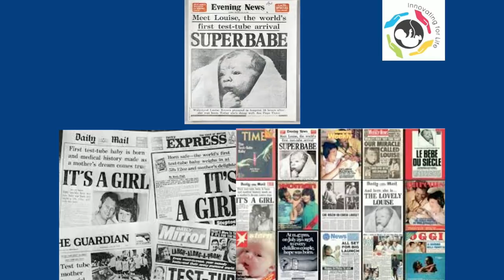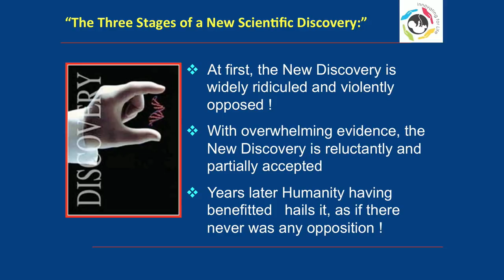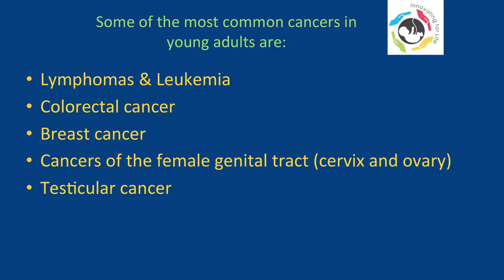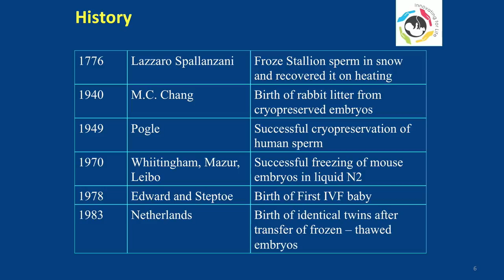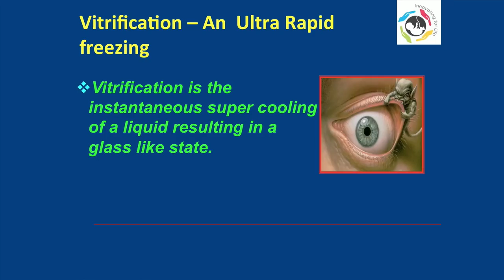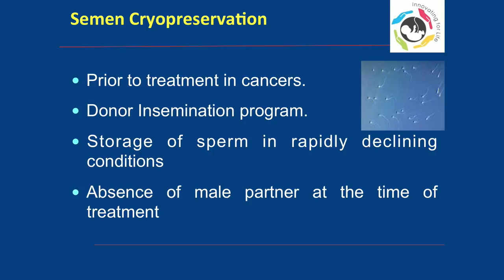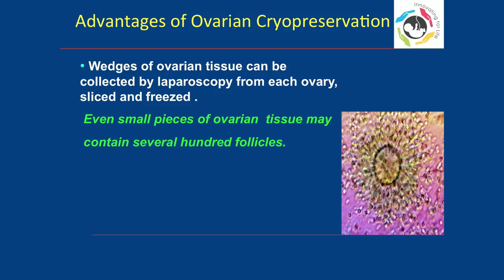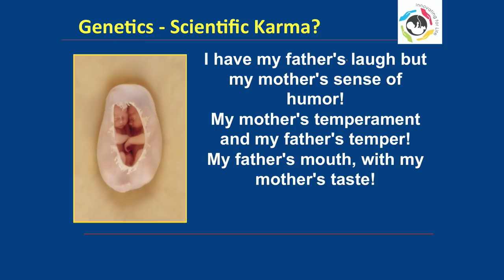A Generation on ICE. | Dr. Ameet Patki | TEDxIESMCRC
In today's world cryopreservation of sperms, ovarian tissues and embryo has made possible fertility preservation.Couples not able to have babies because of some diseases like cancer etc. can use this technology to have babies when they get well.  Dr. Ameet Patki is The Medical Director of Fertility Associates - Centre for Assisted Reproduction in Mumbai. He has over 30 scientific publication and several book chapters to his credit. He is an editor of 3 books in the specialty. He has been invited all over India and abroad to give guest lecture on a wide range of topics related to infertility. He has won several awards at National and International Level. He has been a recipient of FOGSI Corion award 2003 for best Research in India. He is the Past President of Mumbai OBGYN Society 2014-15, Chairperson West Zone India RCOG 2015 -18, Secretary General of ISAR 2017-18. This talk was given at a TEDx event using the TED conference format but independently organized by a local community.